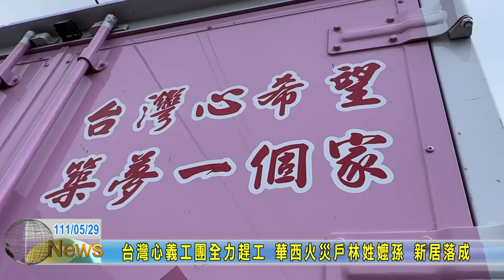20220529 04 台灣心義工團全力趕工 華西火災戶林姓嬤孫 新居落成